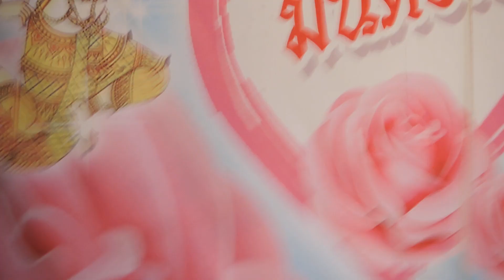ศรราม น้ำเพชร 2 - ป๋าบิ๊กต้องเลิกเจ้าชู้ นะจ๊ะ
วัดโกรกพระเหนือ จ.นครสวรรค์ (6 มกราคม 2562) นางพญาม้าขาว